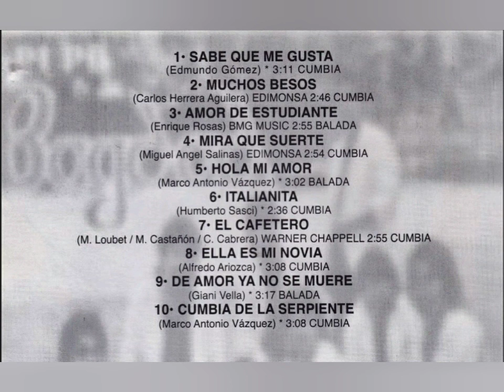Grupo Bagdad - Ella Es Mi Novia (1987, "Amor De Estudiante")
Artista, Grupo Bagdad De Matamoros
Álbum, Amor De Estudiante
1987, DISCOS SABINAS S.A. DE C.V.

Track 8. "Ella Es Mi Novia"
Compositor, *Alfredo Ariozca*
Género, Cumbia

𝒜𝓉ℯ𝓃𝓉𝒶𝓂ℯ𝓃𝓉ℯ, 𝒵.𝒢.𝒫.